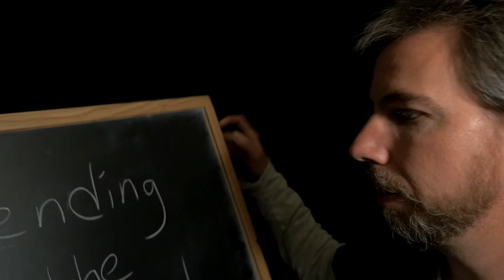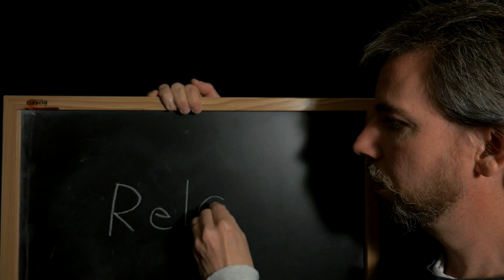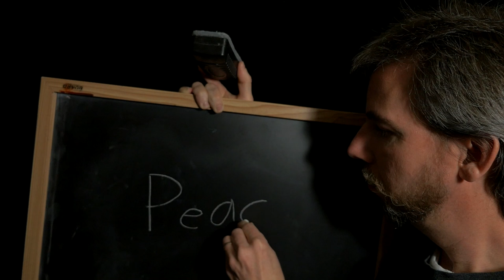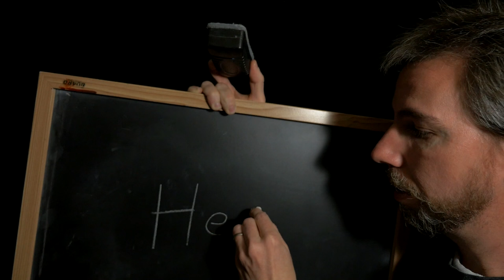Tending the Wounded - Traditional ASMR Session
I personally dedicate this video to those who are physically and/or mentally / emotionally wounded. To the survivors of bullying and domestic abuse, to those recovering from an addiction, dealing with self harm or any number of issues that currently or recently have you in a less-than-ideal place in your life.

While I can't say it will get better, I like to hope so, and I like to think that it can, especially with time, patience, the help of professionals and by your own will, determination and life choices.

Remember: please call a professional if you are having any serious issues such as suicidal thoughts. As I say in this video, I'm not a professional nor are these videos meant to serve as a replacement to any professional or medical treatment.

I wish you all my very best, just as anyone else would, with each step forward that you take on your own path in life.

- Paul

ASMR videos are not only meant to help induce ASMR or "tingles", but also help provide a relaxing, calming and soothing experience for the viewer while helping to relieve their anxiety, stress, insomnia, to help those suffering with PTSD or depression, to serve as a study aid and more.